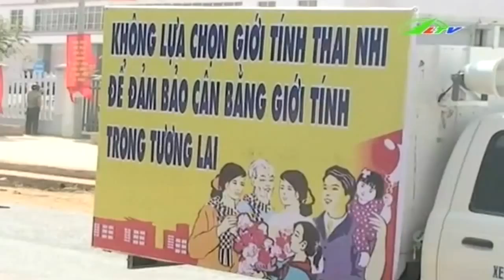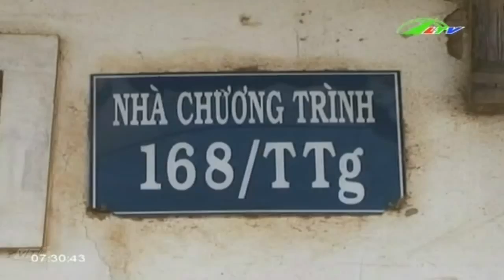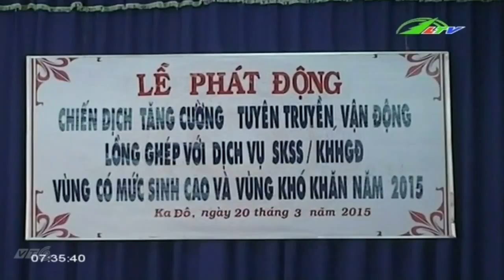Chăm Sóc Sức Khỏe Sinh Sản | Sức Khỏe Lâm Đồng TV